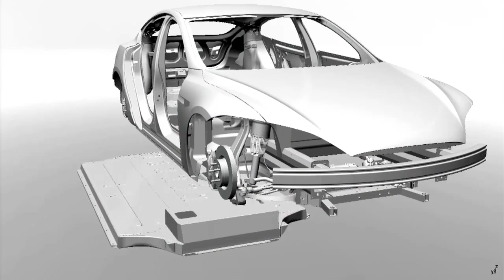Elon Musk's SpaceX Continues to Grow Despite the Slow Economy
Elon Musk, CEO of SpaceX, is the world's leading space entrepreneur. His space exploration business is growing fast, notwithstanding the slow economy. Hear how he's doing it in one of the most unfriendly business environments, and why he is not patenting his innovations, as Michelle Fields interviews Musk about the future of space.